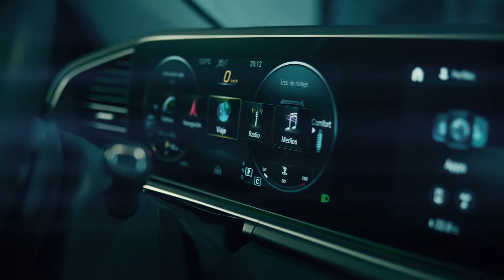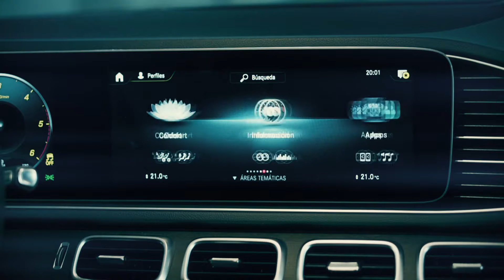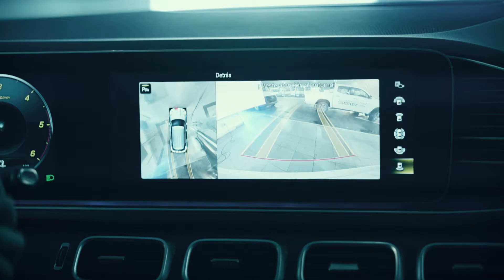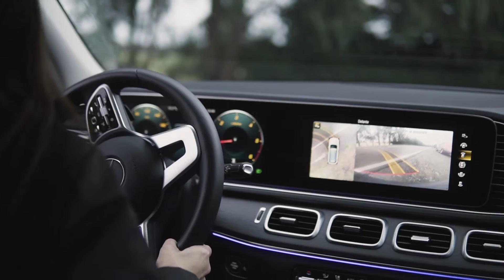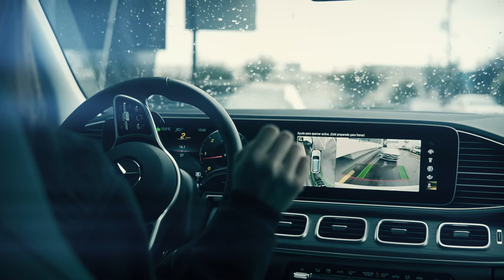Kaufmann - Mercedes Benz GLE 400 D / Llanquihue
Video Review para el vehículo GLE 400D realizado para la marca Kaufmann Chile, representante de la marca Mercedes Benz

Crew:
Marcelo Garrido: Sonido Directo
Alejandro Barría: Drone
Rodrigo Venegas: Dirección, Cámara y edición
Vicente Venegas: Asistente Dirección

Producida por: Ideas y Marca SpA
Dirección: Rodrigo Venegas P

Edición: Ideas y Marca
Sonido: Ideas y Marca